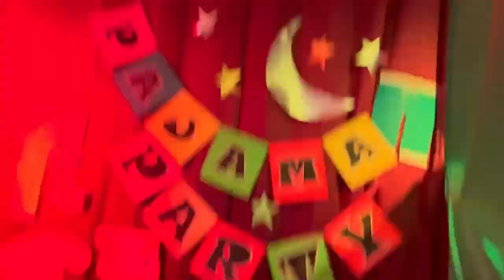“Tiny tots, big giggles! PAJAMA PARTY VIBES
“Tiny tots, big giggles! 🎉👶🏽”The hall  was transformed into a magical wonderland as the little ones gathered for their pajama party. 🌟And so, in a cozy  filled with dreams, the tiny tots drifted off to sleep, their hearts full of joy and wonder. 🌟💤

Sweet dreams! 😴🌈